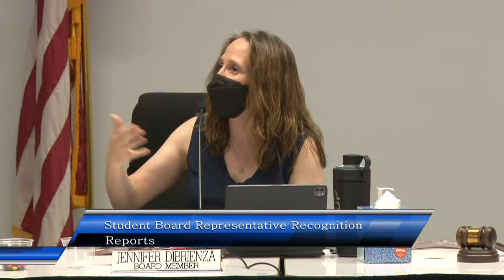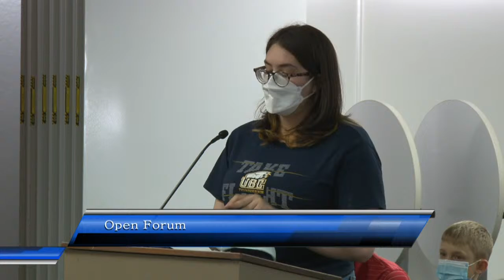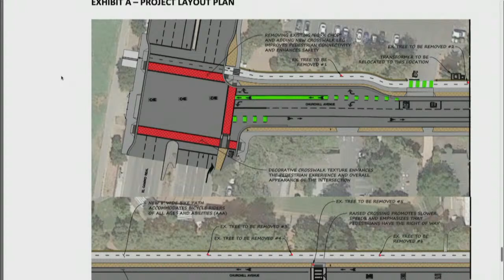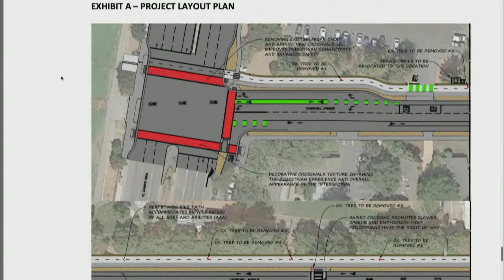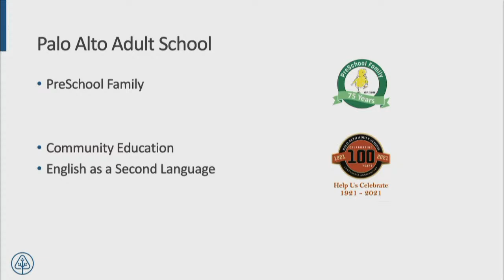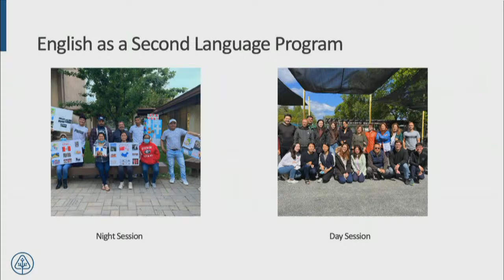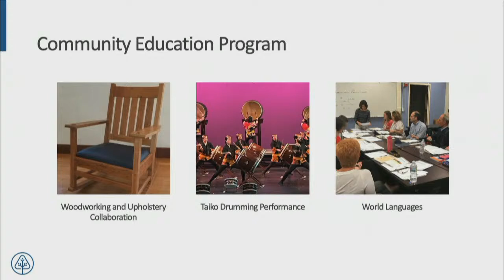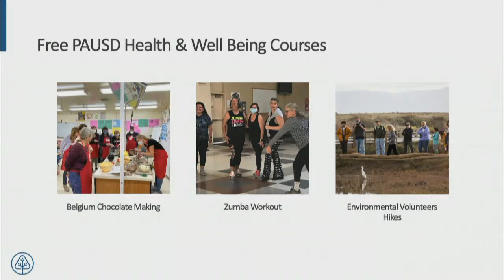Regular Board Meeting - May 24, 2022